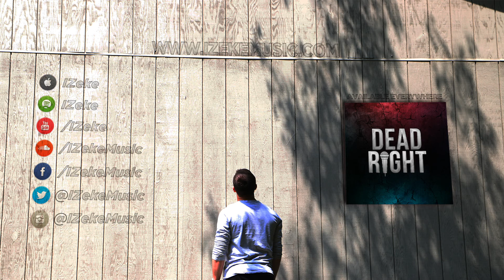Wale - My Boy (feat. J. Cole) [Freestyle] (IZeke Cover/Remix)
All the support I get on my music means a lot! I would love to connect with anyone who wants to! You can follow me on all Social Media below!